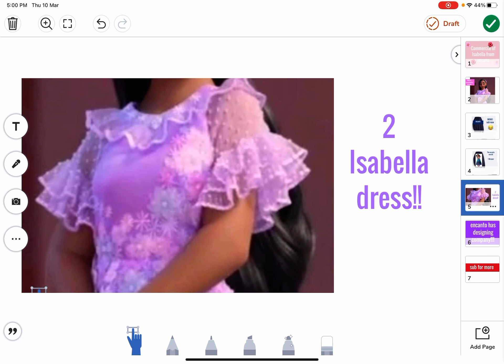Commercial of Encanto Clothes#encanto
This is meme